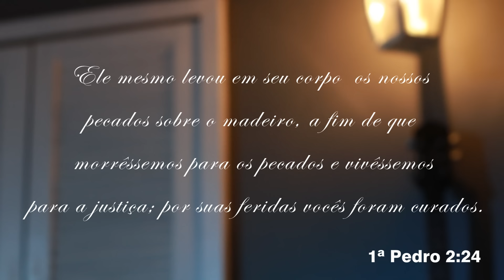Anderson Barony | O Inocente [Clipe Oficial]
Clipe Oficial de Anderson Barony, com o título “O Inocente” lançado em 2019 pela Matriz Music.
▷ ESCUTE ANDERSON BARONY
▷ SIGA A MATRIZ MUSIC
▷ LETRA
► O Inocente